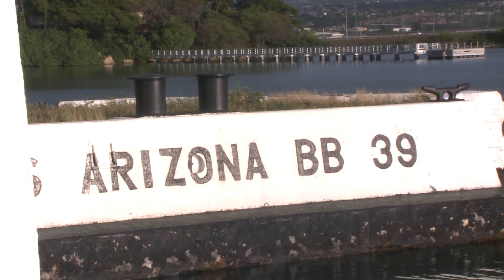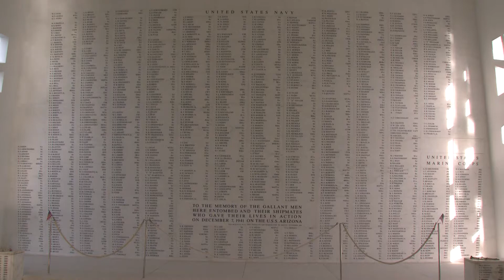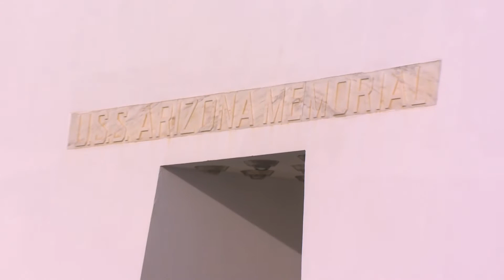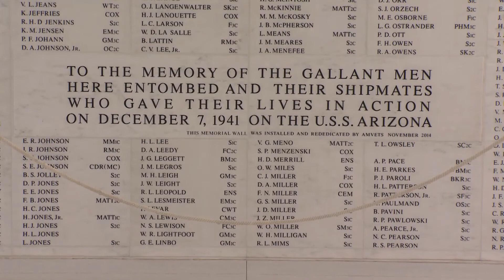Floral Tribute on the USS Arizona Memorial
The Floral Tribute takes place every year at the USS Arizona Memorial, immediately following the commemoration ceremony.